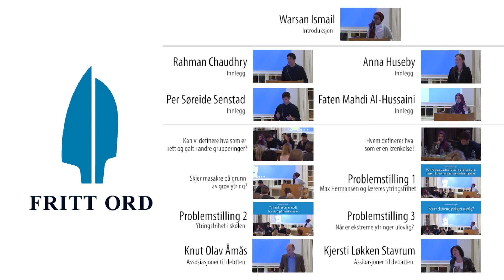Kan vi definere hva som er rett og galt i andre grupperinger? - Hva betyr ytringsfrihet for deg?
Fritt Ord og Si ;D arrangerte ungdomsdebatt om ytringsfrihet, årets heteste tema, onsdag 11.februar 2015 i Oslo.  Dette er hentet fra debatten.

Deltakere:

▪ Anna Huseby (18), som skrev den mye debatterte Si ;D-artikkelen «Mens alle andre er Charlie».

▪ Rahman Chaudhry (17), skoleelev og medlem i Elevorganisasjonen i Oslo. @likegyldiiig

▪ Faten Mahdi Al-Hussaini (19), som organiserte fjorårets store demonstrasjon mot IS. @fatenmahdih

▪ Per Søreide Senstad (21), student og Elvebakkenrevyen-alumnus. @oslofication

Publikum deltok fra salen og via uenig2015 på twitter og Facebook. Debatten ble overført direkte på Aftenposten TV.

Et av mange temaer som ble tatt opp er Max Hermansens antimuslimske meninger og hvorvidt man kan beholde lærerjobben etter slike ytringer.

- Jeg ser for meg at det er utfordrende for unge i Oslo fra religiøse hjem å balansere forholdet mellom å være troende og bo i ytringsfrihetens høyborg samtidig. Lojaliteten settes på prøve, sier sRahman Chaudhry.

- Det bekymrer meg at langt flere er villige til å kjempe for retten til å krenke enn for retten til å ytre seg for menneskeverd, likestilling og personlig frihet. Når ser vi hundretusener av europeere samlet i gatene for det sistnevnte? Spør Anna Huseby som deltok i debatten.